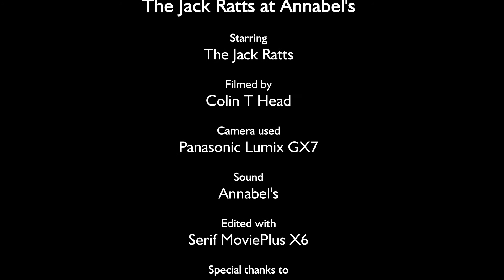The Jack Ratts at Annabel's Friday 30th May 2014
The fabulous very energetic six piece stomping folk band The Jack Ratts at Annabel's in Plymouth.

Shame I forgot to set to manual focus.